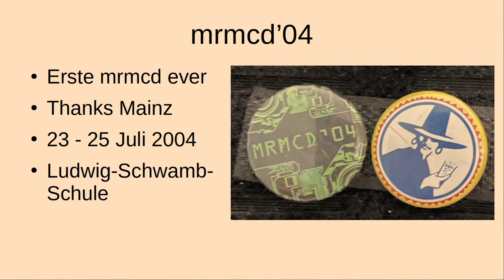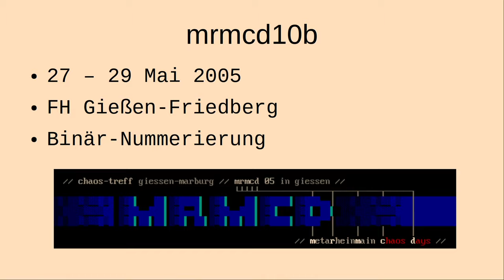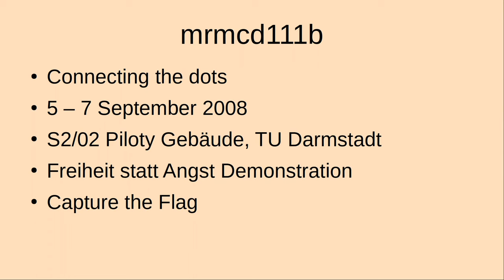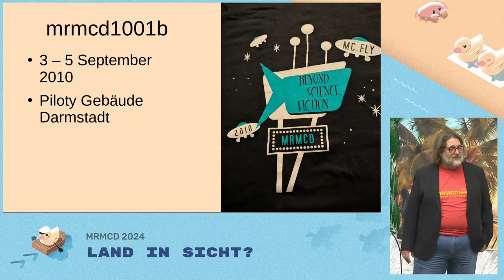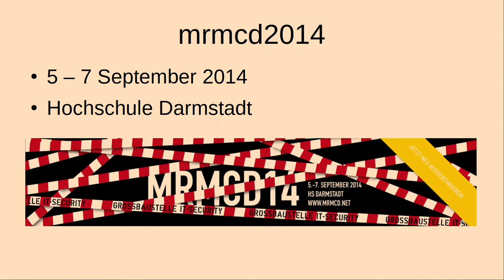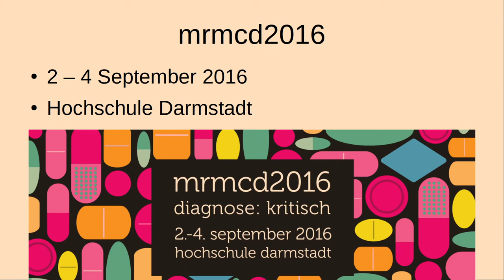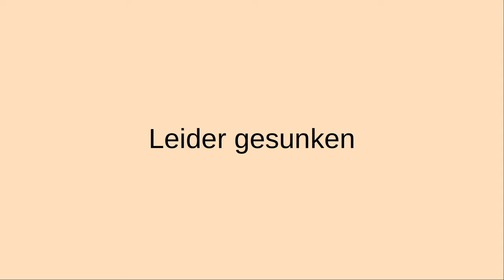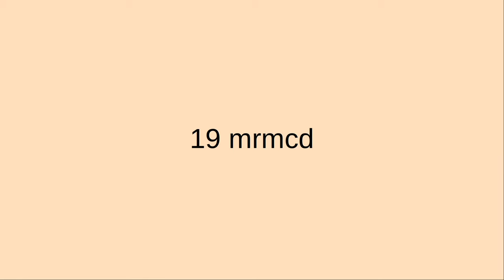MRMCD2024 Die 20 Jahre MRMCD Gala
Vor 20 Jahren haben wir angefangen die MRMCD zu organisieren. In einer festlichen Gala (wir bitten um entsprechende Kleidung) wagen wir einen Blick zurueck und vielleicht einen Blick vorwaerts...

tbd

mc.fly